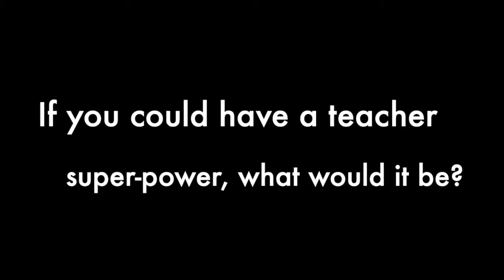Teacher Spotlight - Fiona Dossin - CodeWizardsHQ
Get to know the teachers who make our online coding classes for kids and teens the most fun and effective!

Our magic happens in the classroom where our exceptional teachers use a student-first approach to teach real programming languages like Python, Java, HTML/CSS, and JavaScript.